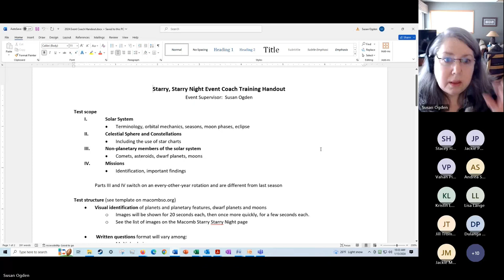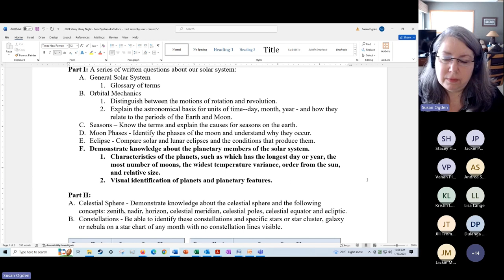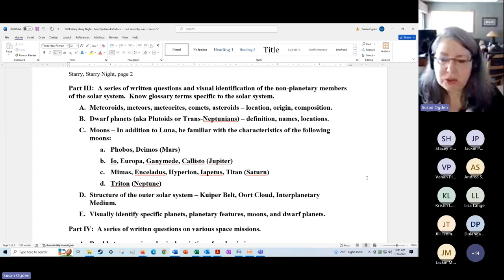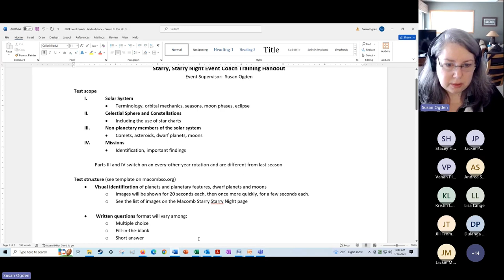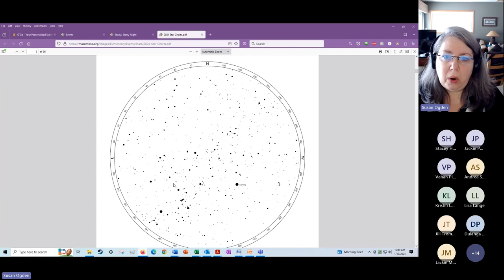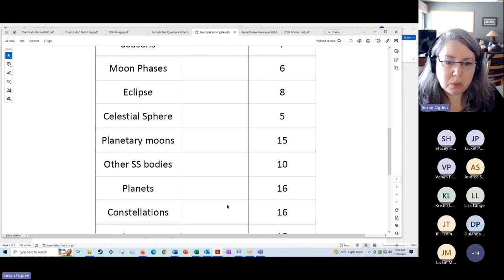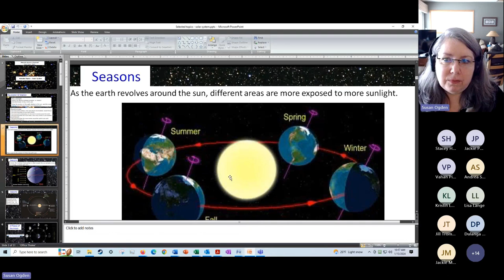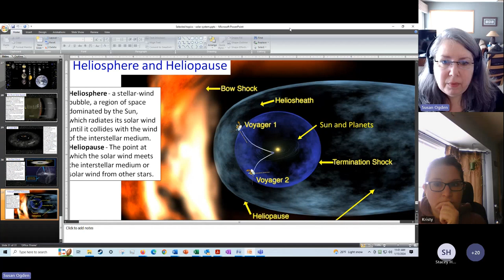Starry, Starry Night Event Coach Training 2024